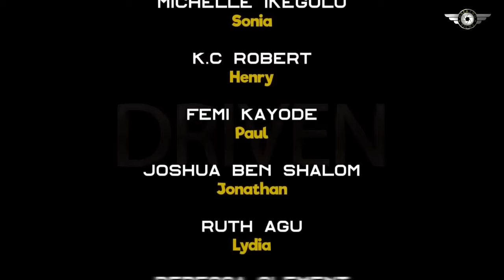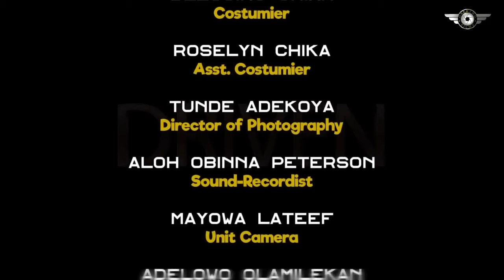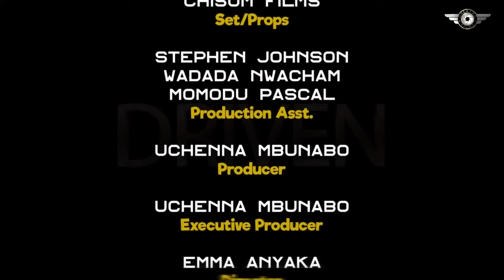I DON'T KNOW WHAT MY BOSS WANT FROM ME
Family movie.
Love movie.
Romantic movie.
Marriage movie.